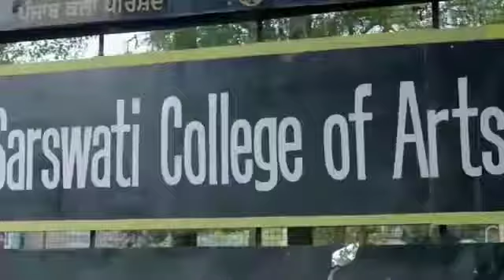keh gayi sorry|| ft. Kaka, jassie gill ||Latesest Punjabi song 2020